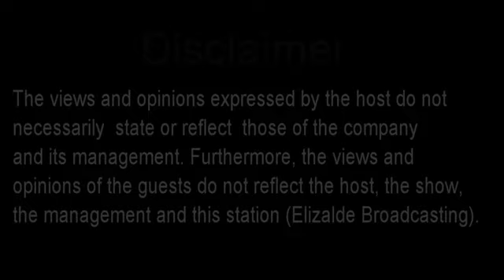YODZ Jazz Band Livestream|December 18 2021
9th Anniversary (Elizalde Broadcasting)
Special Guest: Alex Torres
Bobby Enciso
Tom Molina